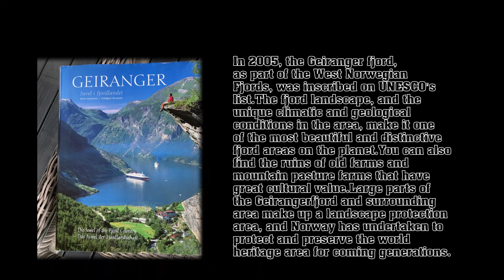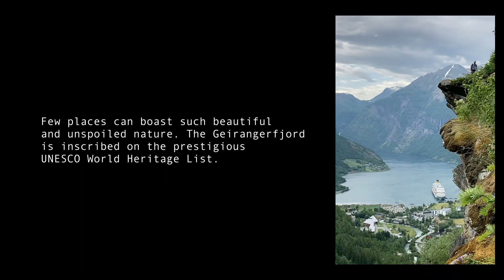Travel inspiration Geiranger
In 2005, the Geiranger fjord,
as part of the West Norwegian
Fjords, was inscribed on UNESCO’s
list.The fjord landscape, and the
unique climatic and geological
conditions in the area, make it one
of the most beautiful and distinctive
fjord areas on the planet.You can also
find the ruins of old farms and
mountain pasture farms that have
great cultural value.Large parts of
the Geirangerfjord and surrounding
area make up a landscape protection
area, and Norway has undertaken to
protect and preserve the world
heritage area for coming generations.